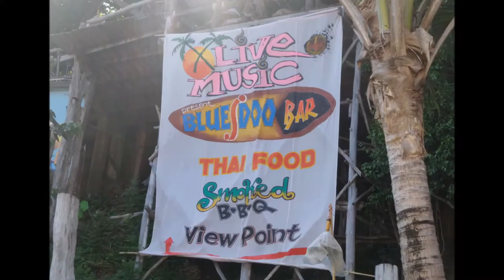Beaches | Bakantiang Beach in Ko Lanta, Thailand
Compact stretch of rainforest beach with waterfront bars, eateries, dive schools & accommodation.